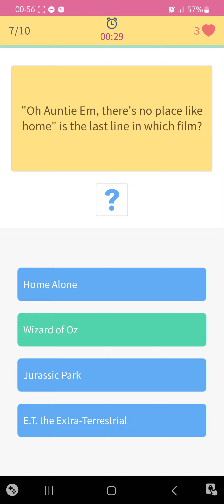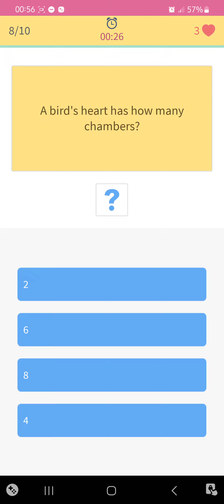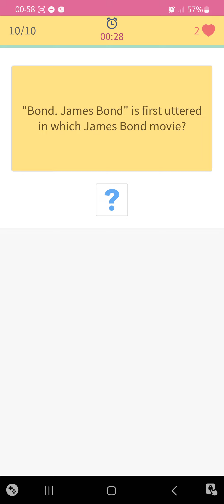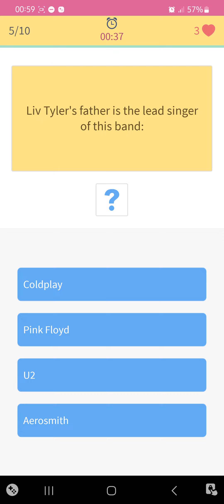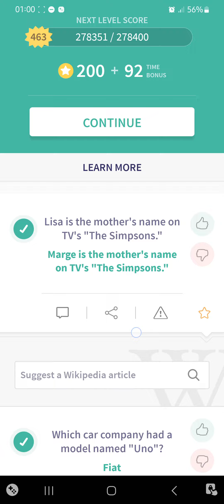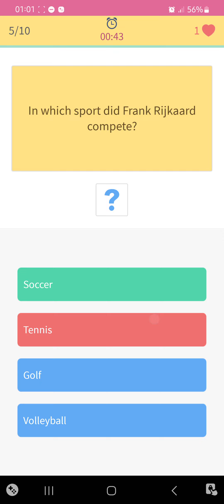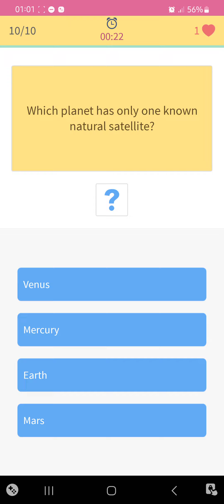Levels from 462 to 464. Trivia 360. MCQ Sample with Answers.